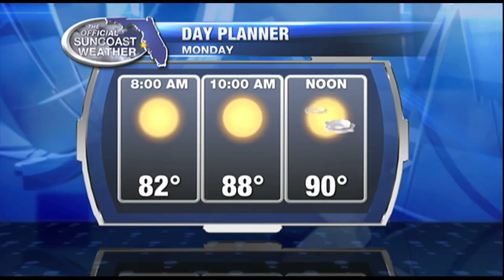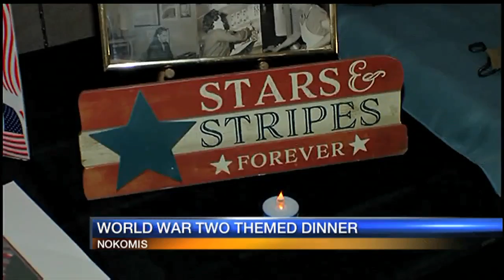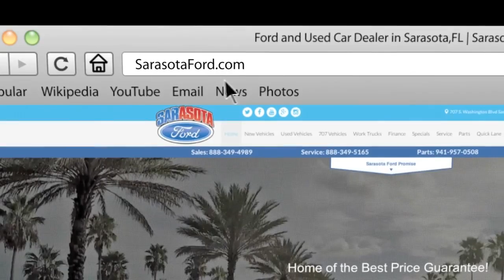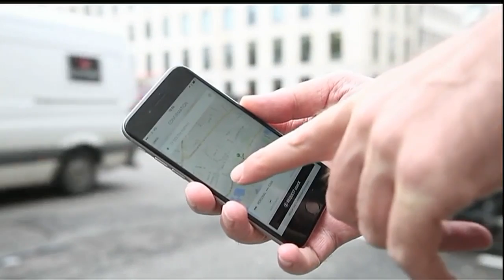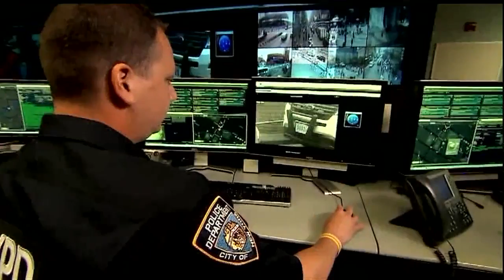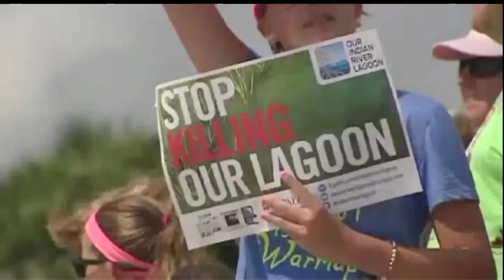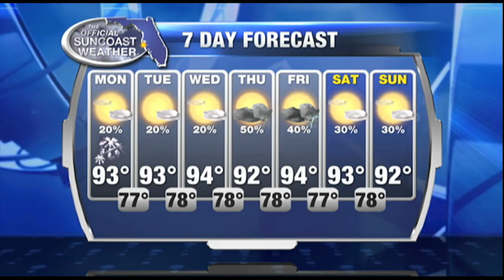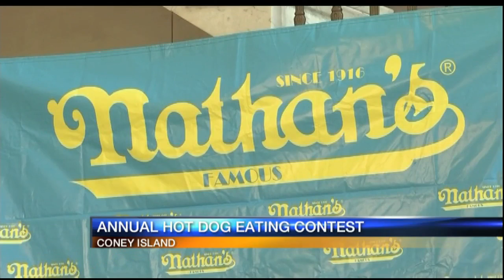Good Morning Suncoast at 6am - July 4, 2016